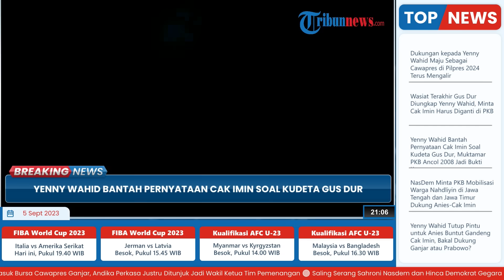Yenny Wahid Bantah Pernyataan Cak Imin soal Kudeta Gus Dur, Muktamar PKB Ancol 2008 Jadi Bukti Kua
TRIBUN-VIDEO.COM - Yenny Wahid turut menanggapi pernyataan cawapres Koalisi Perubahan untuk Persatuan Muhaimin Iskandar atau Cak Imin yang mengatakan tidak pernah mengkudeta Gus Dur.

Bahkan Cak Imin mengatakan dirinya telah dikudeta dari jabatan Ketua Umum PKB.

Yenny mengatakan pada Selasa (5/9/2023), seluruh Indonesia tahu muktamar Ancol yang digelar Cak Imin adalah aksi kudeta memberhentikan Gus Dur dari Ketua Majelis Dewan Syuro PKB.

Dia juga menyebut klaim Cak Imin yang menyebut mendapat restu dari Gus Dur sebagai Ketua Umum PKB di belakang layar tak bisa dinalar.

Karena di depan layar saja sudah jelas kudeta tersebut berlangsung dan mendepak Gus Dur dari kepengurusan PKB.

Yenny mengatakan, saat ini publik sudah dewasa bisa melihat mana kebenaran yang sesungguhnya dari klaim kudeta yang diucapkan Cak Imin.

Bahkan Gus Dur, kata Yenny, telah memberikan wasiat kepada pengikutnya agar Cak Imin harus diganti dari kursi Ketua Umum PKB.

Dalam wasiatnya, Gus Dur menyebut Cak Imin harus diganti.

Sebelumnya, Cak Imin menyebut dirinya lah yang dikudeta dari kursi Ketua Umum PKB oleh Yenny Wahid yang saat itu menjadi Sekjen DPP PKB.

Hal itu disampaikan Cak Imin dalam acara Mata Najwa di kanal YouTube Najwa Shihab, Senin (4/9/2023) malam.

Cak Imin menyebut satu-satunya orang yang dipecat Gus Dur tapi tak melawan adalah dirinya.

Cak Imin kemudian menyerahkan kepemimpinan kepada Ali Masykur sebagai Wakil Ketua Umum DPP PKB dan Yenny Wahid sebagai Sekjen DPP PKB.

Cak Imin kemudian membuat jalan pintas agar PKB bisa ikut Pemilu. Kemudian Cak Imin menggugat pengangkatan Yenny Wahid sebagai Sekjen yang dinilai tak sah.

Namun dengan cara itu PKB akhirnya bisa ikut dalam Pemilu dan ia tetap menjabat sebagai Ketua Umum PKB.

Dia bahkan menyebut Gus Dur telah memberikan restunya agar menjaga kursi Ketua Umum PKB di balik layar.

Dia juga menceritakan bagaimana Gus Dur memintanya berhenti dari Ketua Umum PKB.

Namun surat pengunduran diri itu diminta Gus Dur untuk dibawa olehnya dan akan ditagih kembali saat Gus Dur membutuhkan.

Cak Imin mengatakan sampai saat ini surat pengunduran diri tersebut tidak pernah diminta kembali oleh Gus Dur.(*)

Artikel ini telah tayang di Kompas.com dengan judul "Bantah Cak Imin, Yenny Wahid: Gus Dur yang Dikudeta, Kok Klaim Sebaliknya?", Klik untuk baca

Host: Saradita
VP Indra